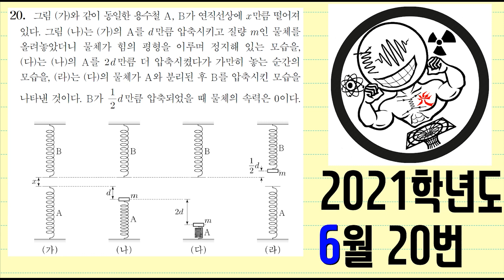2021학년도 6월 모의평가 20번 (탄성퍼텐셜에너지 문제풀이 팁) 문제 풀이